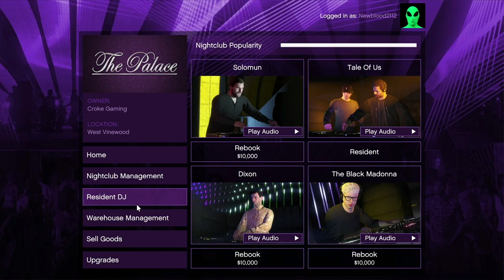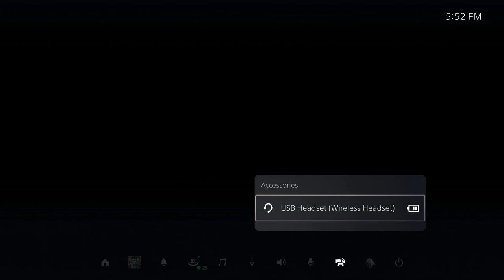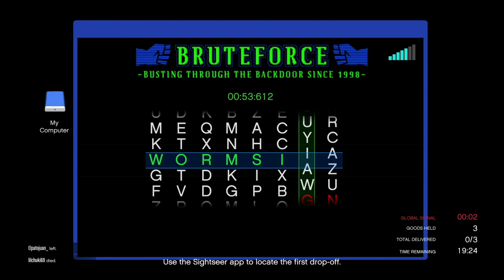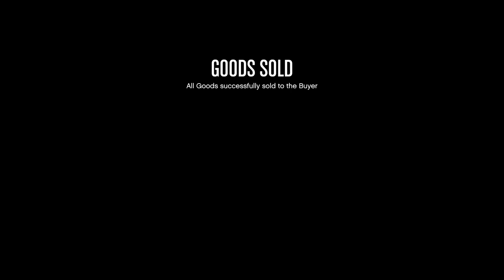Discover the Easiest Path to Making Millions in GTA 5 Online!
In this video, we're going to show you the easiest and most effective way to make millions in GTA 5 online. By following our step-by-step guide, you'll be on your way to becoming a millionaire in no time!

Are you looking for a way to make money in GTA 5 online? Well, look no further! In this video, we're going to show you the easiest and most effective way to make millions in the game. By following our step-by-step guide, you'll be on your way to becoming a millionaire in no time!

Intro: 0:00- 0:13
$ Method 1: 0:14-4:28
$ Method 2: 4:29-6:05
$ Method 3: 6:06-8:56